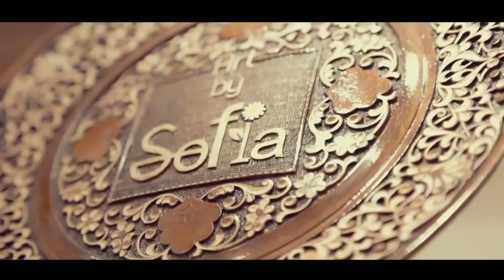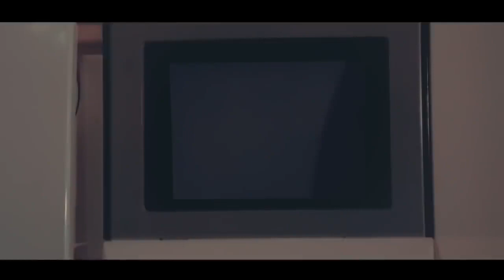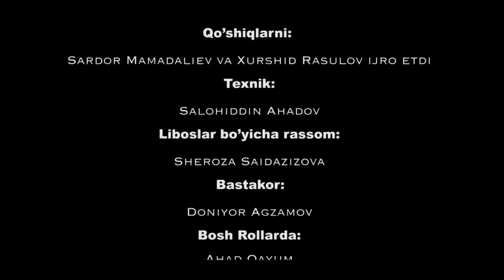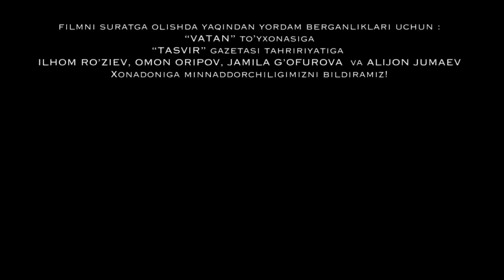Второй мужчина - узбекфильм.